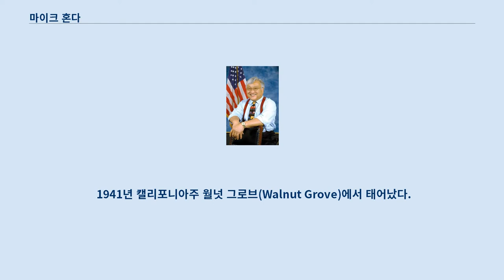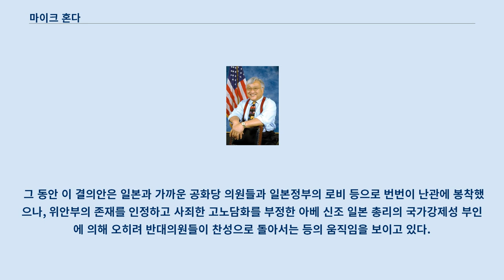마이크 혼다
마이크 혼다 마이클 마코토 "마이크" 혼다(영어: Michael Makoto "Mike" Honda, 일본어: 本田 実, 1941년 6월 27일 -)는 미국 민주당 소속의 정치인이자, 실리콘밸리를 에워싸고 있는 캘리포니아주 제17 지역구 소속의 하원의원이다.
 일본계 미국인이다.
 1941년 캘리포니아주 월넛 그로브(Walnut Grove)에서 태어났다.
 그의 영아기때 태평양전쟁을 겪으면서 콜로라도주의 일본계 강제수용캠프에서 지내야했다.
 그의 가족은 1953년 귀환후 캘리포니아주 산호세에 있는 딸기재배 농가의 소작인이 되었다.
 그는 산호세 고등학교와 산호세 주립대학을 거쳐 생물학에서 박사학위를 스페인어의 석사학위를 받았으며, 1965년부터 1967년까지는 미국평화유지군소속으로 엘살바도르에서 복무하였다.
 과학교사로서 그는 두 공립학교에서 교장을 역임하였다.
 1971년 혼다는 산호세 시장인 노먼 미네타로부터 산호세시 계획위원회 의원으로 지명되었고, 1981년에는 교육위원회 의원으로 당선되었다.
 그는 이후 산타클라라 카운티 감독위원회(1990년)와 캘리포니아 주 의회(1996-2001)를 거쳤다.
 혼다는 2000년 공화당의 톰 캠벨을 대신하여 민주당 소속으로 하원에 입성하였다.
 2001~2006년 동안 그는 미하원과학위원회,정보위원회소속으로 일하였다.
 2007년 미하원의장인 낸시 팰로시는 혼다를 세출예산위원회맴버로 지명하였다.
 그는 또한 캘리포니아 북부지역의 원내 총무이자, 아시아 태평양지역 미국인 간부회의 의장으로도 활약하고 있다.
 그는 모국인 일본에 제2차 세계 대전중의 전쟁범죄에 대해 사죄와 보상을 촉구한 레졸루션 AJR 27로 유명하다.
 그는 전미유색인지위향상협회나 인권운동같은 민권운동을 지속적으로 지원해 왔다.
 그러나 중국내 인권문제에 대한 비난을 거부했다는 이유로 비난을 받기도 하였다.
 2001년에 그는 중국을 방문했다.
 2005년 2월 12일, 그는 하워드 딘이 회장으로 있는 민주당 전국위원회의 부위원장으로 선출되었다.
 그의 임기는 2009년까지이다.
 혼다의원은 미국 무슬림들의 권리를 지속적으로 옹호해 왔다.
 9.11 테러직후인 2001년 10월, 그는 미국무슬림연맹회의에서 일본계라는 이유로 강제수용이라는 아픔을 겪은 자신의 사례를 설명하면서 사회의 차별이나 압력에 의해 그들의 정체성이나 이름을 바꾸지 말 것을 호소했다.
 또한 미국최초의 무슬림 하원의원인 키스 엘리슨이 의원선서 때 성경 대신 코란에 대고 맹세한 코란선서논쟁 때는 코란 선서를 비판한 공화당의 버질 구드의원의 서면공격에 답하면서 자신의 소견을 지켜나갔다.
 이 부분의 본문은 미국 연방의회 일본군 위안부 사죄(HR121) 결의안입니다.
 그는 미하원에서 일본정부에 대해 일본군 위안부 문제에 대한 인정, 사죄 및 역사적 책임과 진상 규명을 요구하는 결의안을 발의, 주도하고 있다.
 이 때문에 일본의 보수우익언론과 많은 일본인으로부터 국익에 반하는 일본인으로 비난받고 있으나,일본의 피해를 입은 국가들로부터는 경의를 받고 있다.
 그는 이 결의안의 목적이 일본을 무조건 성토하거나 굴욕감을 주려는 것이 아닌, "진실을 밝히는 일"이며, 옳은 일이라 믿기 때문이라고 말한다.
 그 동안 이 결의안은 일본과 가까운 공화당 의원들과 일본정부의 로비 등으로 번번이 난관에 봉착했으나, 위안부의 존재를 인정하고 사죄한 고노담화를 부정한 아베 신조 일본 총리의 국가강제성 부인에 의해 오히려 반대의원들이 찬성으로 돌아서는 등의 움직임을 보이고 있다.
 현재, 마이크 혼다 의원을 견제하고 있는 미국인 정치인으로는 2차 세계 대전 당시에 오른쪽 팔을 잃은 것으로 유명한 미국 하와이 주의 상원 의원...